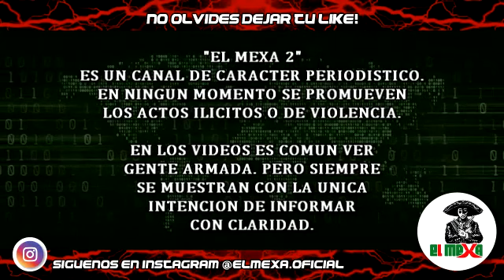Guardia Nacional decomisa 5420 cartuchos provenientes de Estados Unidos, en Nogales, Sonora.